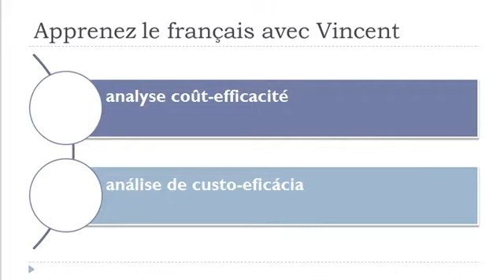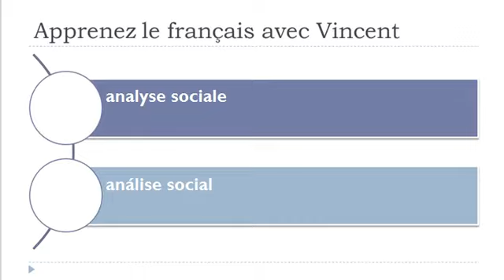Aprender francês = Vocabulário = análise comparativa